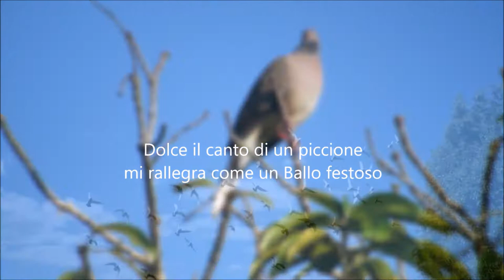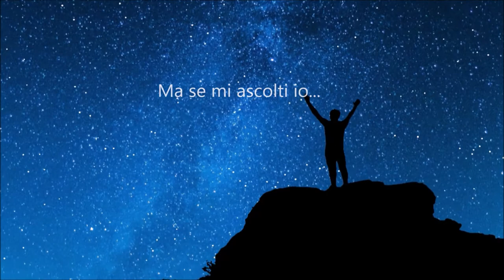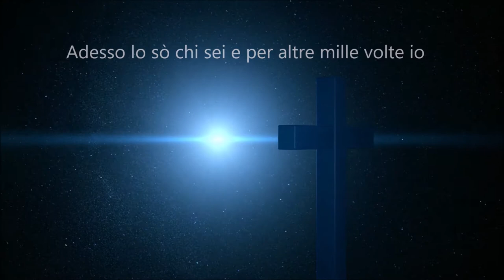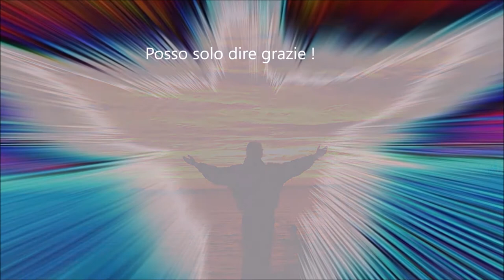GRATZIAS ! (Giuseppe Pigureddu)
Musica e arrangiamenti : Giuseppe Pigureddu
Testo : Gianluca Cotza

Lebia, sa lughe de su manzanu, mi che ischidat abbellu,abbellu
Durche, su cantu de unu puzone mi che alligrat che unu dillu.
Abbaido su mundhu dae sa ventana,
e totu mi paret un’infinida maghìa
Fiago sos nuscos de sa natura,
e donzi cosa mi paret poesia.
Deo no isco chini ses, e inue ses…inue?
Deo no isco chi bi ses, ma chi m’iscurtas, deo
E deo ti cherzo narrer gratzias!
Potho solu narrer gratzias.
Pro cada alenu, pro donzi mirada
pro onzi butiu de abba e de vida
Pro cada bisu e pro donz’ammentu
pro sas carignas de su ‘entu
Pro su sole, pro su nie, pro sa notte e pro sa die
Pro su nuscu de unu frore, e s’amistade pro s’amore!
Deo soe iscurtende, s’universu faedhat,
deo gai minore, deo chi soe nudha.
Deo zovanu e bezzu, deo babbu, deo fizzu
Deo mare, deo terra, deo paghe, deo gherra, deo…
Rubia, sa lughe de s’inchinadorzu
mi che ammantat sos pensamentos
Giara, sa ‘oghe de sa cussentzia
mi che bogat dudas e tormentos.
Como d’isco, chini ses, e chi ses in tottue
Como d’isco, chi bi ses, e mizi ‘ortas deo !
Potho solu narrer  gra..tzi..as !